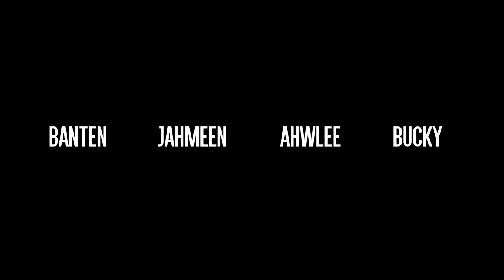Kenny Chann - Cut For This (Barber documentary shot on BMPCC 4K)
Cut For This

This is a Dutch short documentary about Kenhjakna Chann who switched his lifestyle from being a graphic designer into becoming a barber. He started by watching Youtube tutorials and after a while he went to the barber school of Amsterdam.

GEAR USED:

Camera: BMPCC 4K
Lens: SIGMA 18-35
Filter: ND Filter
Stabilizer: Zhiyun Crane 2
Mic: RØDE VIDEO MIC
Tripod: Manfrotto video tripod

DOP: Julian van Dijk
2nd DOP: Levi Hofland
Edit: Levi Hofland
2nd editor: Julian van Dijk
Color grading: Levi & Julian
Assistent concept: Ferrence Steffin

Locations (Based in Holland):
Garage39, Rotterdam
Deaup, Deventer
The Barberschool, Amsterdam
Kenny's Home, Deventer
IJssel, Deventer

Special thanks to Joost Mulleman (owner Garage39) who first noticed the talented Kenny Chann.
And ofcourse main credits to the man himself, Kenhjakna Chann.

It was a big honor to shoot our first documentary of our close friend and this is the result.

Layphee